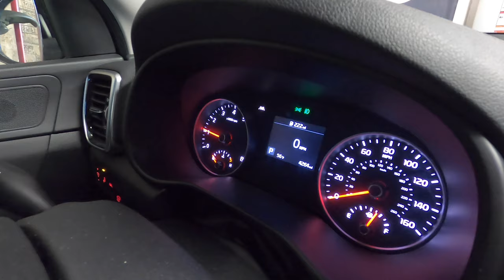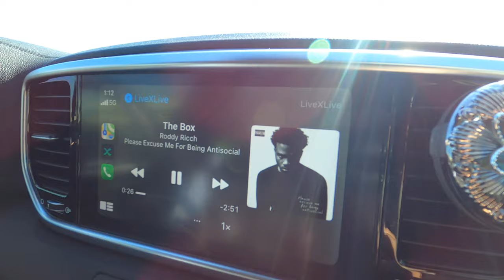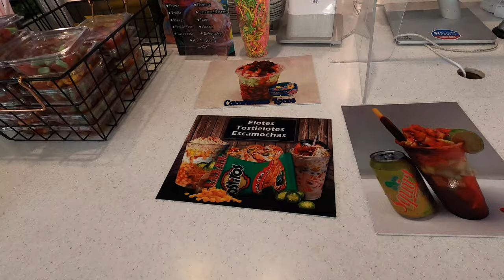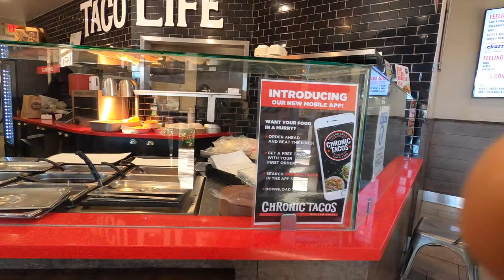Running errands, Giant burritos and Grocery Haul! (vlog)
Hey guys! In this vlog we take you along with us to run some errands, we get giant burritos from chronic tacos and we do a grocery haul!